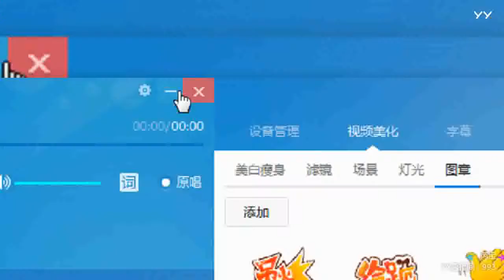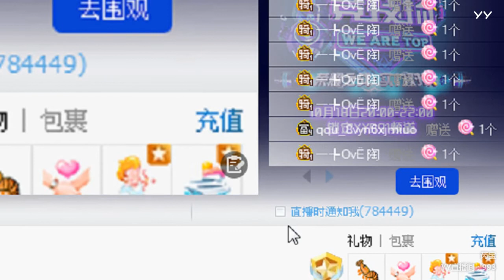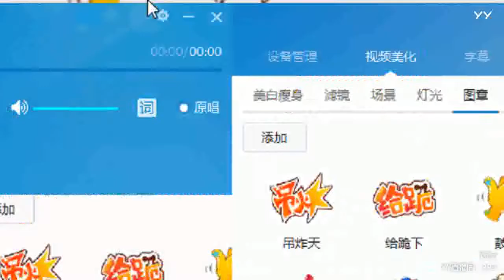YY LIVE 燃舞蹈 芮宝 -《燃舞蹈》（Artists・Sing・Music・Dance・Instrument・Talent Shows・DJ・KPOP・Remix・LIVE)